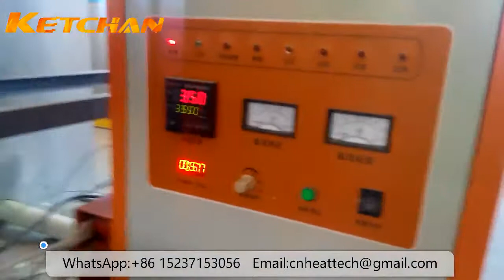Induction heat treatment production line for metal wire evaporating water vapor & Induction heating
Induction heat treatment production line for metal wire evaporating water vapor. . We have rich experience in designing induction coils and matching tools according to different shapes of workpieces. Please feel free to provide your ideas.